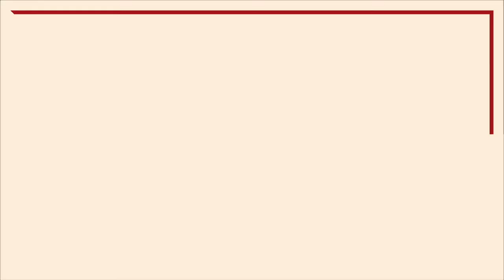ZOOM SUR... YVONNE (Les Parents terribles)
Muriel Mayette-Holtz et la troupe du TNN vous donnent rendez-vous trois fois par semaine pour un gros plan sur un grand personnage du répertoire.
Muriel est Yvonne des Parents terribles !

Les Parents terribles - Jean Cocteau